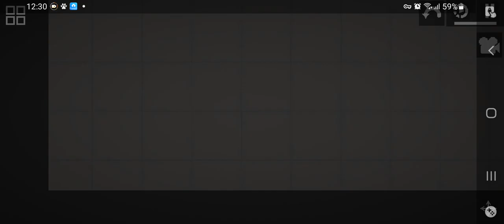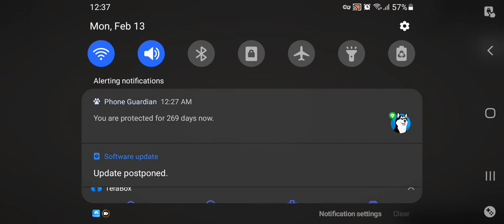Melon Playground Alien Tripod